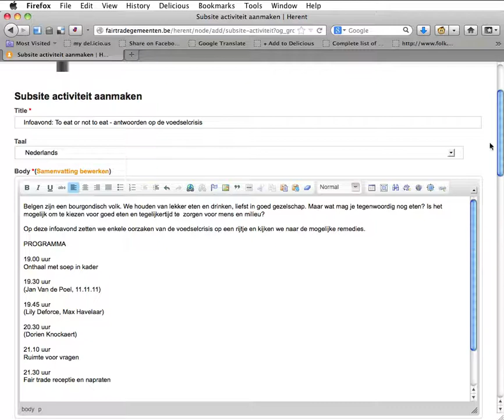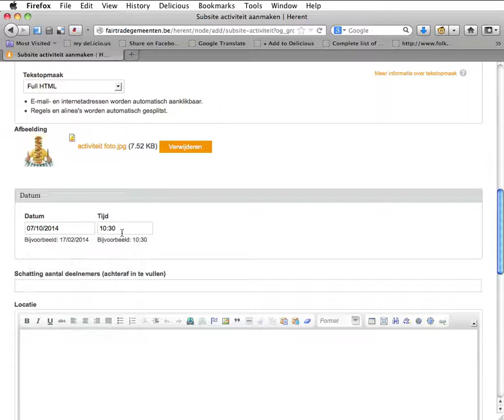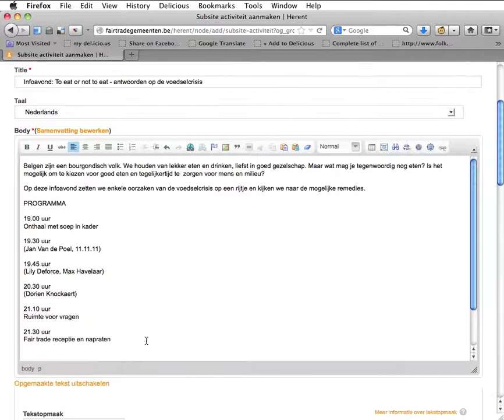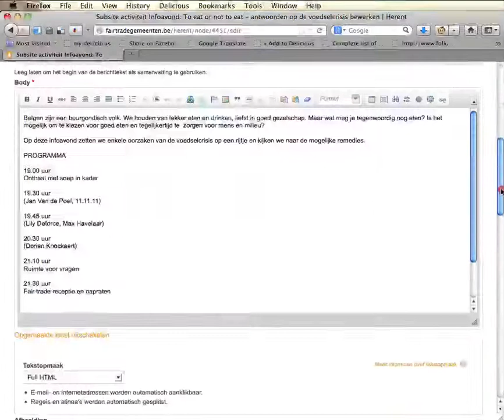04c. Een activiteit invoeren, aanpassen en verwijderen